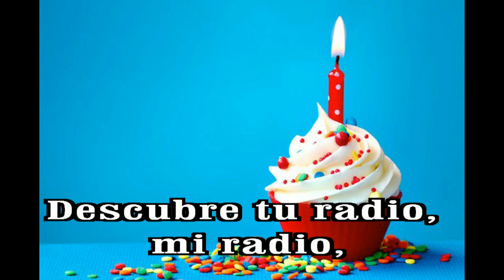GOTITAS DEL ESPIRITU SANTO 284 AÑO 2 NUMERO 58